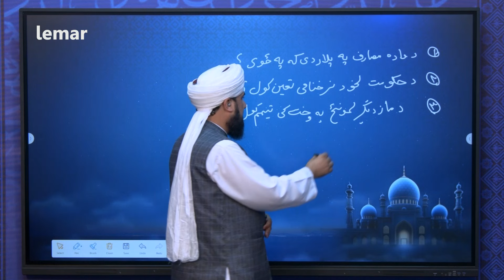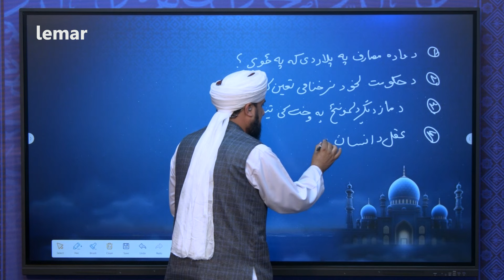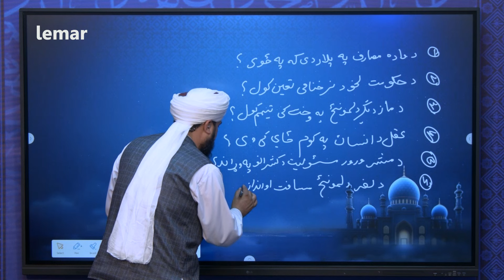De Shareyat Ahkam - Where is the intellect of man? | د شریعت احکام ـ عقل د انسان په کوم ځای کې وي؟